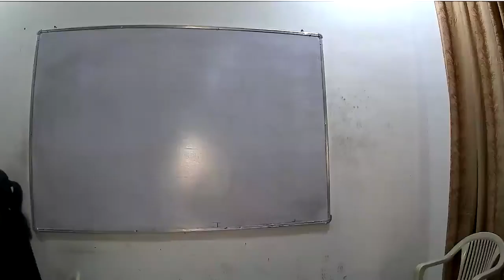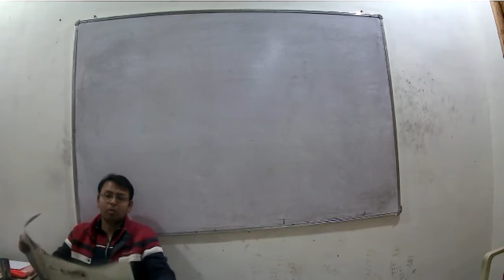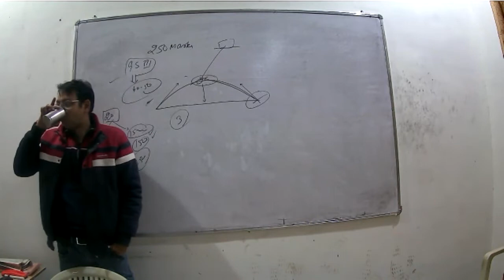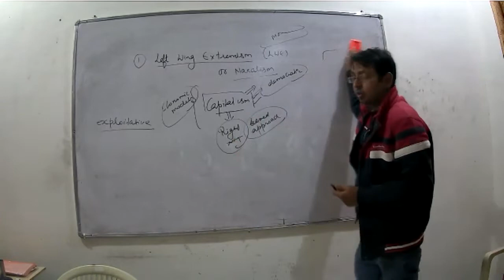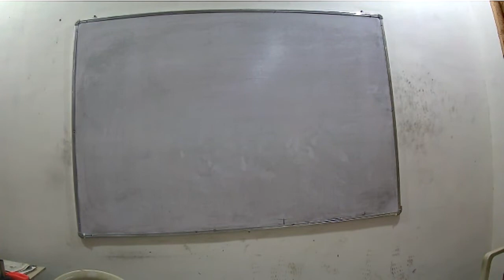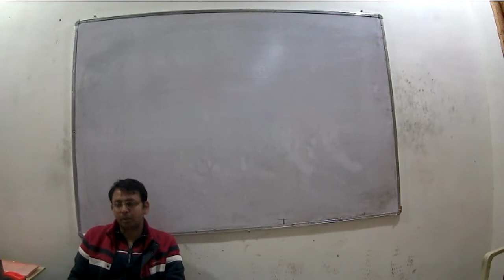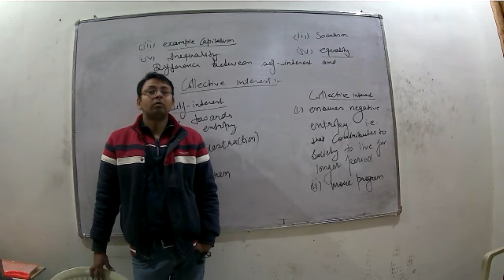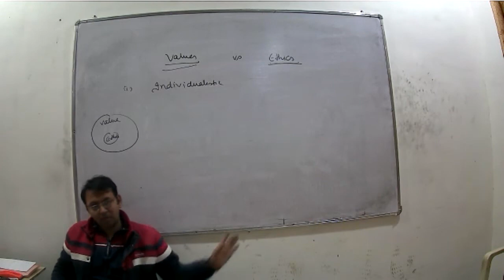Class 1 | Internal security and Ethics | 13-12-2021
Attend live interactive classes with Neo IAS Academy provided by Gaurav Sir for civil services exams with conceptual clarity.

Neo IAS Academy
20-H-A Block, Landmark - Nehru Park
Near Mayyar Hospital
Sri Ganganagar, Rajasthan